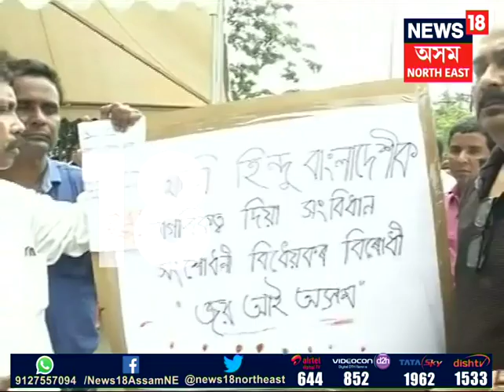JDU against Citizenship Amendment Bill